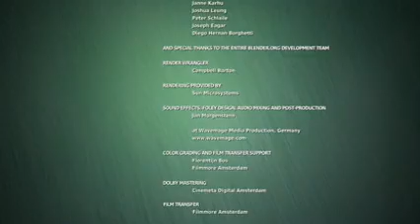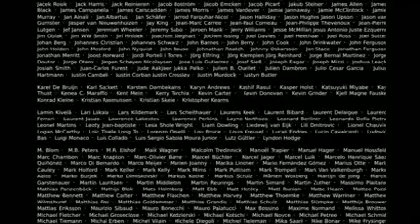GTV Classic Cartoons| Big Buck Bunny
GALALEE TV(GTV)| GTV CLASSIC CARTOONS| BIG BUCK BUNNY